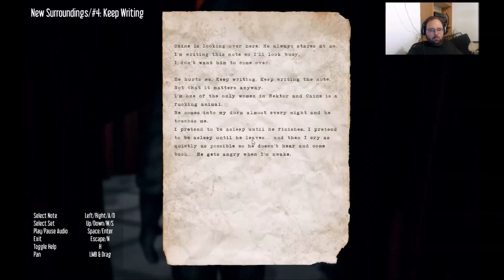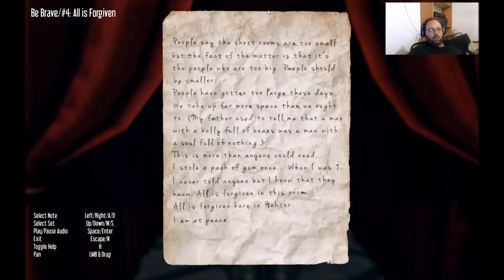Elevators Broken? Dont worry.... I got this Hektor Part 9